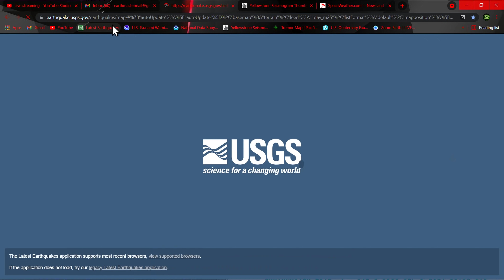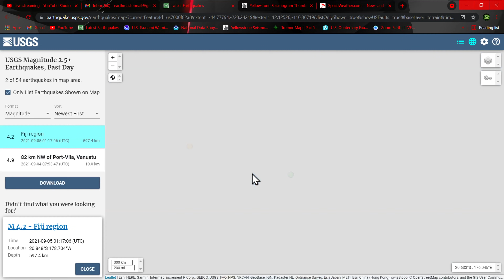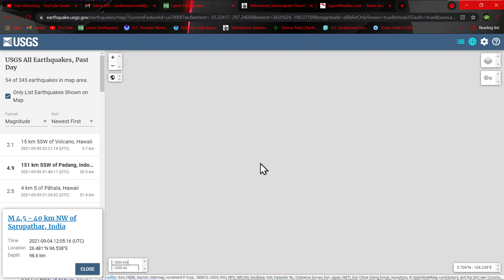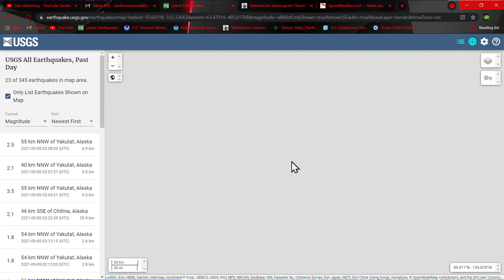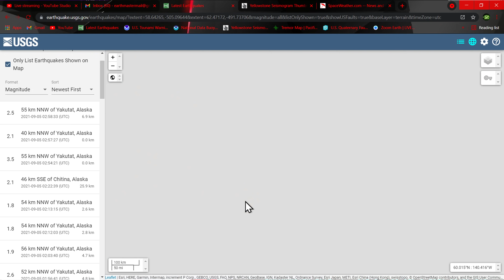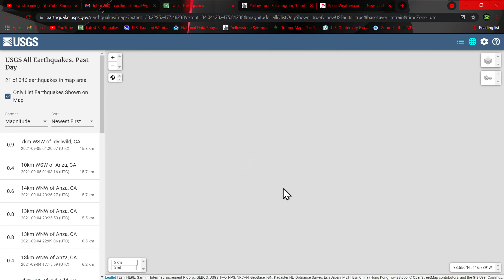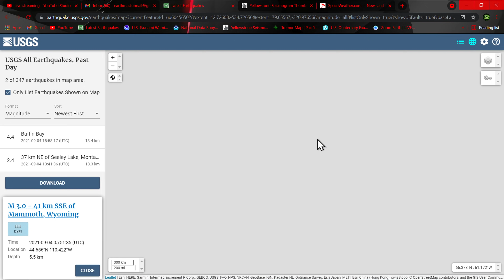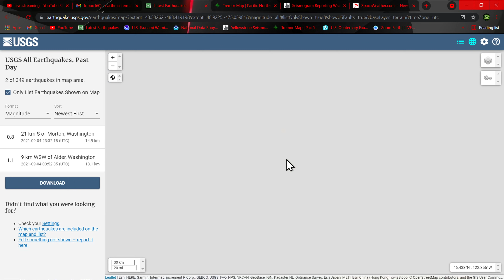Earthquakes on the rise along the western pacific plate region... Saturday evening earthquake update